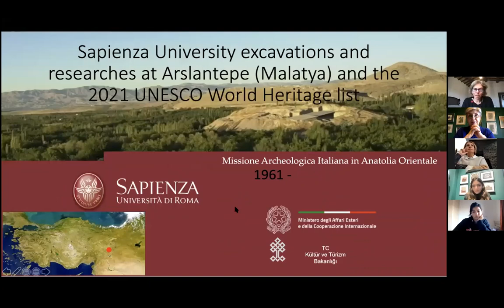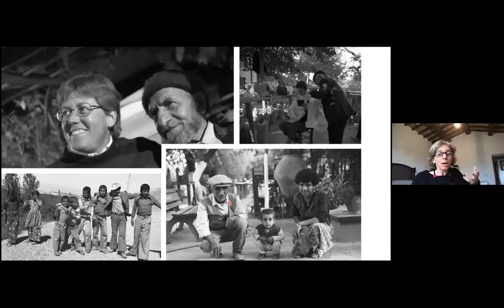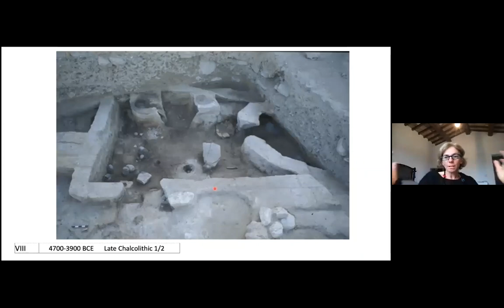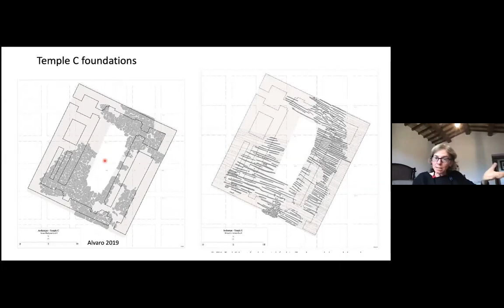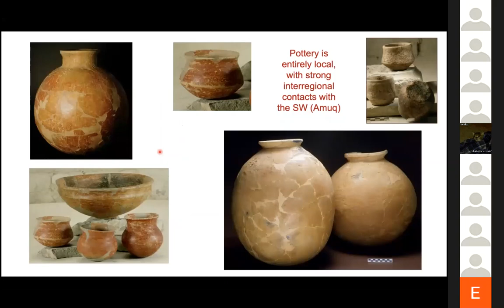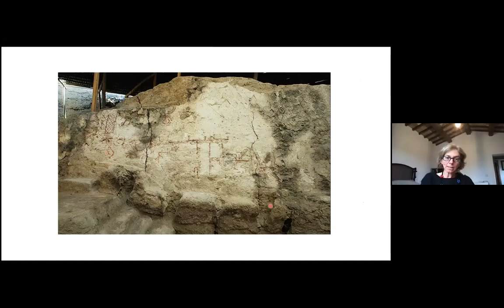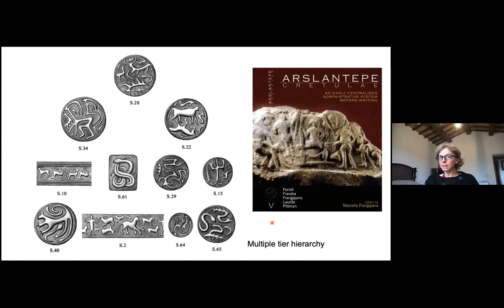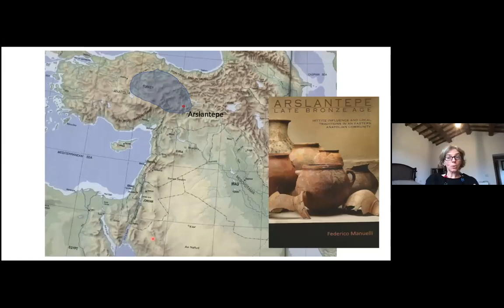Excavations at Arslantepe and the 2021 UNESCO World Heritage List - Francesca Balossi Restelli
"Sapienza University Excavations and Research at Arslantepe (Malatya) and the 2021 UNESCO World Heritage List" by Francesca Balossi Restelli.

Abstract: Francesca Balossi Restelli shall run synthetically through the history of research at the mound site of Arslantepe. The expedition first brought Italian archaeologists to Eastern Turkey in 1961 in search of Hittite occupation, but it then turned out into a completely different experience when it was understood that the protohistoric phases were those reserving the greatest and most revolutionary discoveries. In 60 years of uninterrupted excavation and research Arslantepe has provided unprecedented data on Early State formation during the late 4th millennium BCE and Marcella Frangipane, director of research for 30 years, is now renown worldwide for her scholarly contribution to this topic. At Arslantepe today, the only worldwide-standing 4th millennium Palatial Complex is the testimony of such an early state system, contemporary to Sumerians in Southern Mesopotamia. The unique state of preservation, the careful excavation and conservation, the thousands of materials found in situ within the buildings, and the multidisciplinary research carried out, have provided today detailed information on the way this system functioned and have granted the inclusion of the site within the UNESCO World Heritage list. By presenting the Arslantepe monumental remains, Balossi shall show how these shed light on the development of complex societies in Greater Mesopotamia during the 4th millennium BCE.